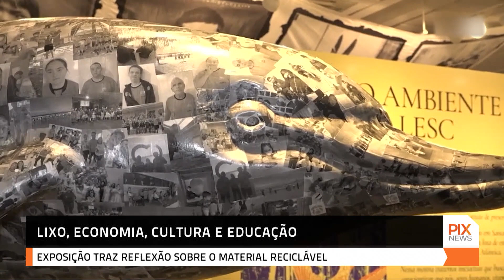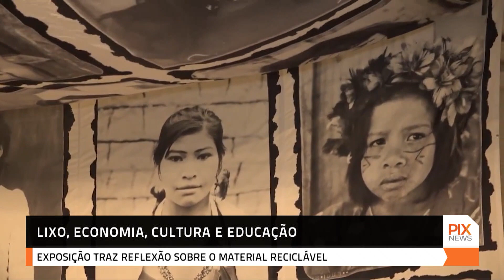Lixo, economia, cultura e educação é tema de exposição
A comissão de turismo da Assembleia Legislativa do Estado de Santa Catarina (Alesc) encerra as comemorações de turismo e meio ambiente com uma exposição, tendo como objetivo a conscientização da população a respeito do material reciclável

/ pixtvhd

🅿️ℹ️❎
PIX NEWS
O canal também é distribuído nas operadoras GuigoTV, NXPlay e CDNTV.